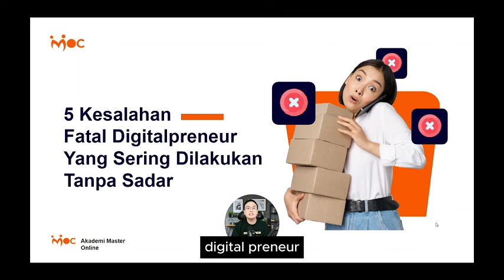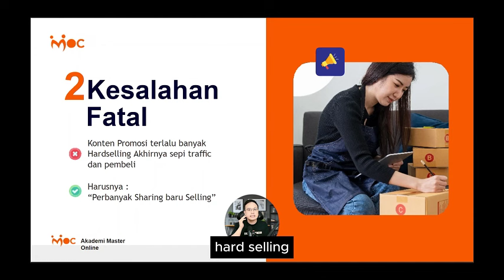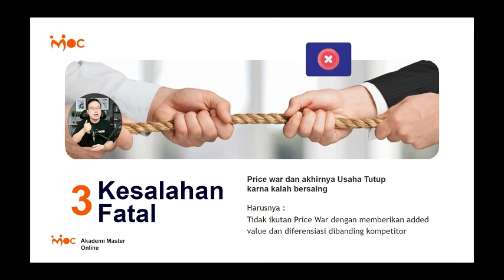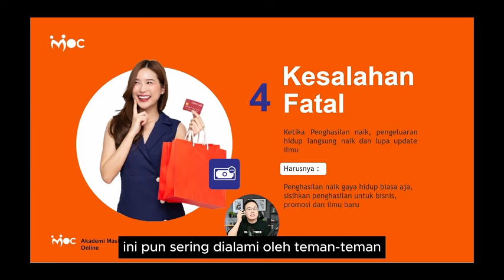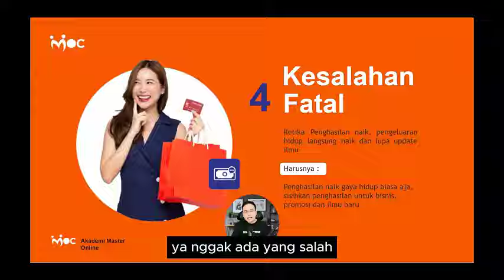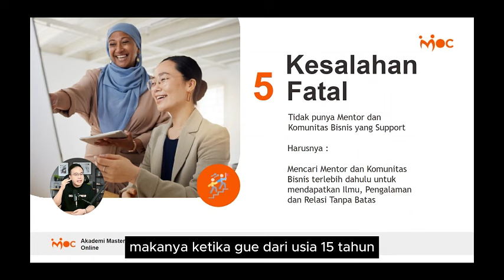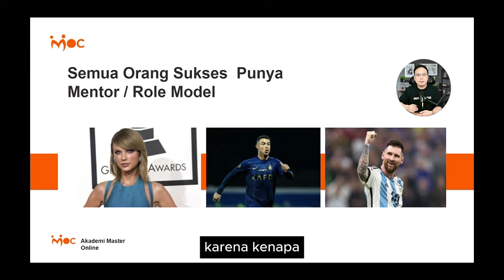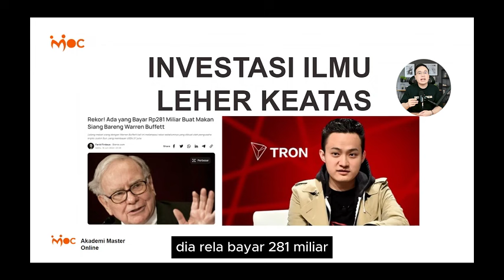5 KESALAHAN FATAL DIGITALPRENEUR.